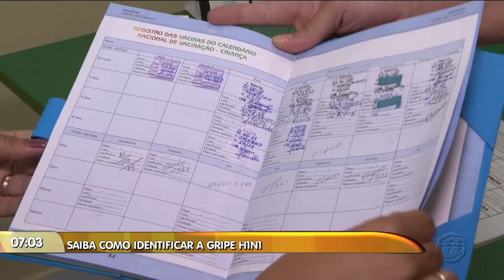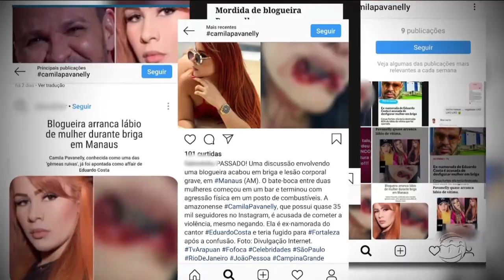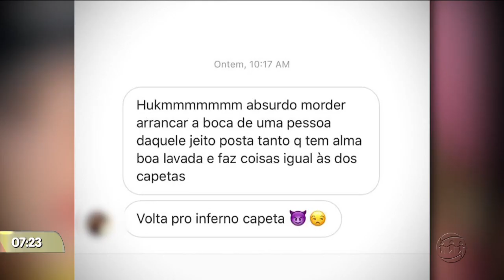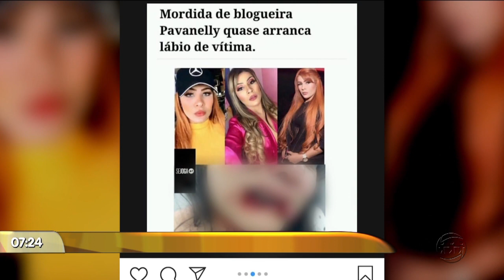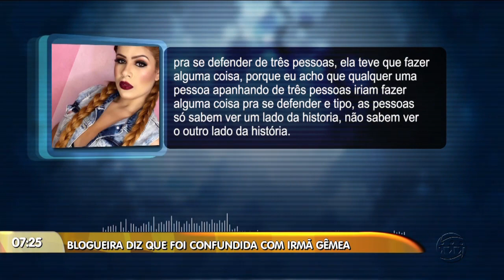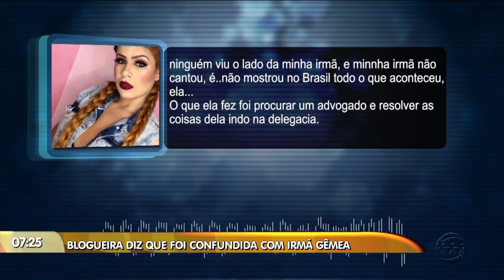MANHÃ NO AR - 4º Bloco - 26/02/19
Assista ao quarto bloco do programa Manhã no Ar desta terça-feira. O Manhã no Ar é exibido às 06h (horário Manaus) de segunda a sexta, na TV A Crítica (canal 04 | NET 514) e pelo aplicativo AcríticaPlay.